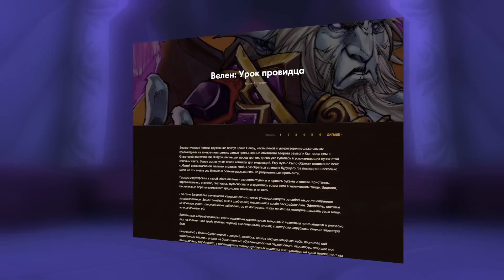ВОЙНА БЕЗДНЫ И СВЕТА — НОВЫЙ СЮЖЕТ WoW 10.0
Помоги достичь цели и собрать 47 инсталлов ➤➤➤➤ Качай Raid: Shadow Legends бесплатно ✅ и получи специальный стартовый пакет💥

Совсем недавно, близзард обновили описание списка рас на официальном сайте World of Warcraft, добавив туда несколько интересных примечаний, раскрыв небольшие лорные моменты, которые позволяют предположить, что же будет ждать нас после Shadowlands...